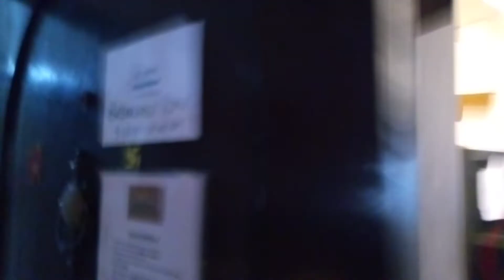Bombay Backpackers, Hostel in Kolkata, good location